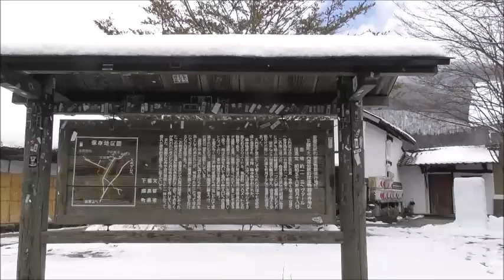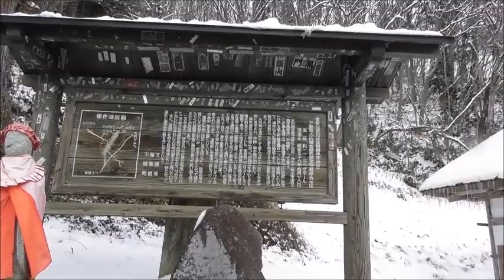2024 3 21 下郷町 大内宿